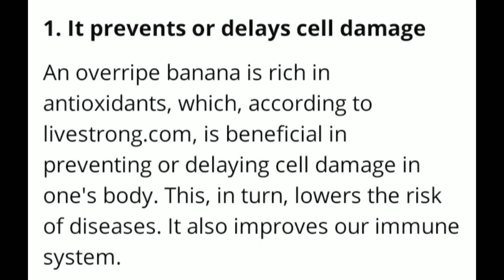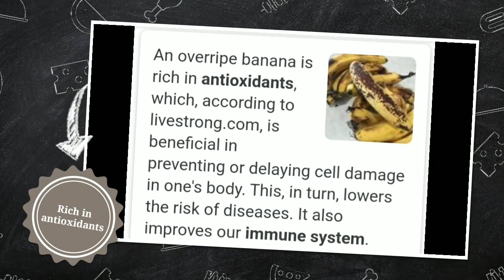Healthy Banana Chapatti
Don't throw those overripe Bananas.. They're filled with nutrition.

Recipe

Bananas - 4
Wheat Flour(Atta) - 1 1/2 cups
Salt - 1 tsp
Extra wheat flour for kneading.